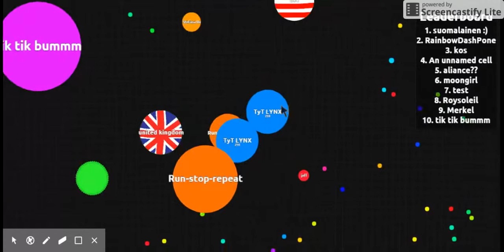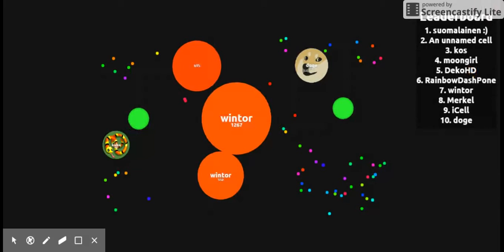Agar.io gameplay (53 192 score) #1